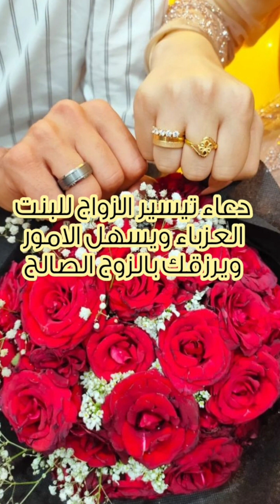دعاء تيسير الزواج للبنت العزباء ويسهل الامور ويرزقك بالزوج الصالح